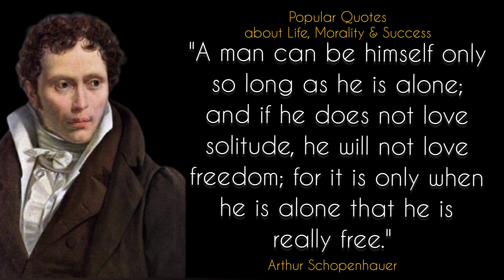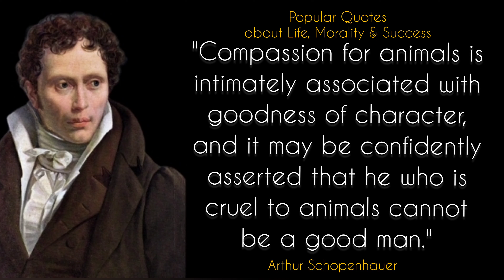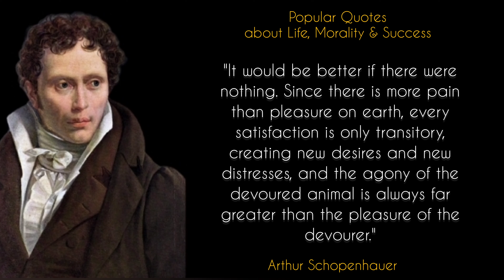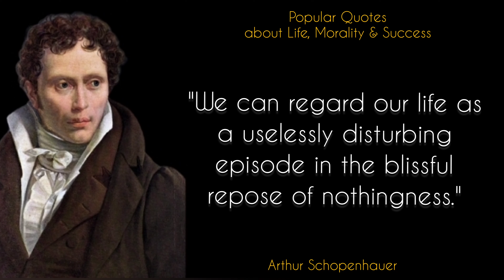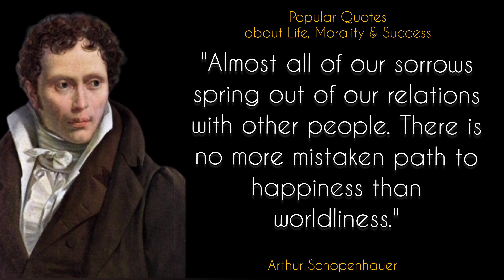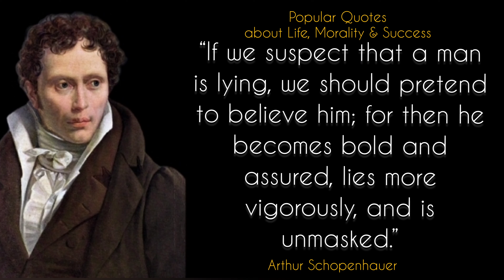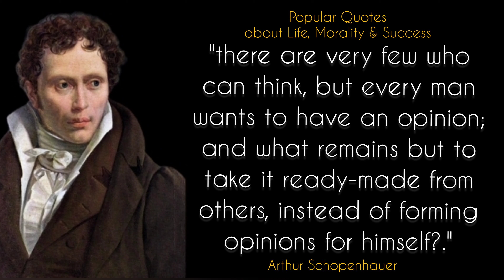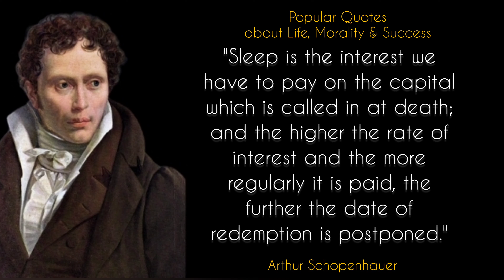Popular Quotes about Life Success and Morality by Arthur Schopenhauer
Arthur Schopenhauer was a philosopher and author from Germany.

Arthur Schopenhauer was best known for 'The World As Will And Representation' which he wrote in the year 1818. The book depicts that society is made of metaphysical and delusion whims.

Known as the 'The Artist's Philosopher', Arthur Schopenhauer quotes have been quoted and used by people for a long time. These quotes by Arthur Schopenhauer include Schopenhauer quotes on love.

We all need to look into our souls from time to time, and these Arthur Schopenhauer quotes will help you do just that.